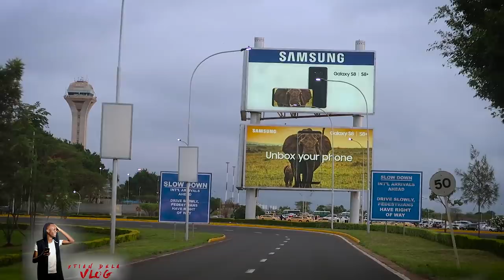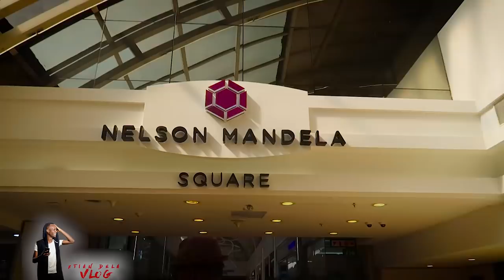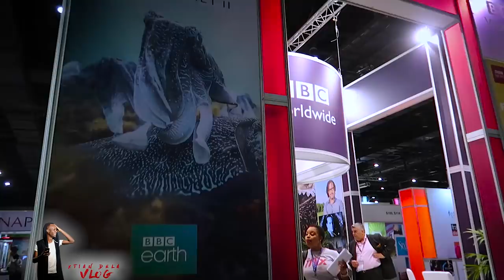TRAVEL VLOG | MY SOUTH AFRICA TRIP!!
About ME:

YouTuber|:| Vlogger |:| TV Host|:| Radio Presenter |:| Event Host |:| Digital Strategist |:| JESUS! |:| WINNER OF THE MOST INFLUENTIAL TWITTER PERSONALITY IN AFRICA 2015 , MOST INFLUENTIAL FACEBOOK PERSONALITY IN AFRICA 2016 & BEST AFRICAN BLOGGER 2014 |:| ☎ ☎

I Vlog with my Canon g7x Mark II and my DJI OSMO and my iPhone 6. I shoot regularly on 1080p and 25fps. I also shoot with my GoPro Hero 5 Black when recording action shots. I edit with Adobe Premiere Pro CC 2015. I Have 3 Professional Portable LED Lights.

I officially started Serious Vlogging in 2017!